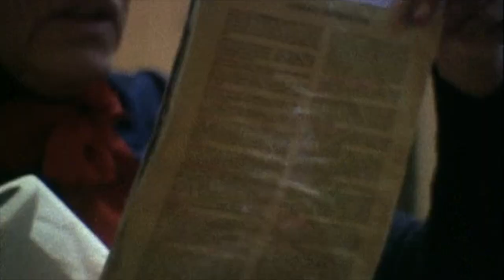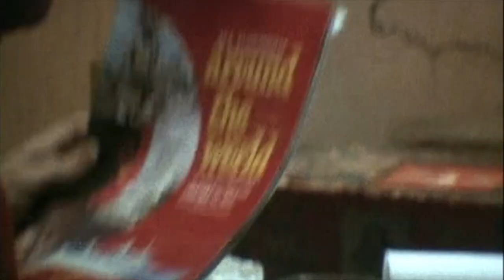Grey Gardens × Little Girl Blue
"I love little Edie"
Albert and David Maysles - Grey Gardens (1975)
Nina Simone - Little Girl Blue